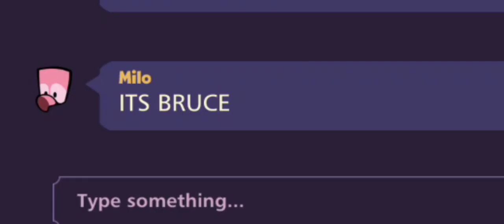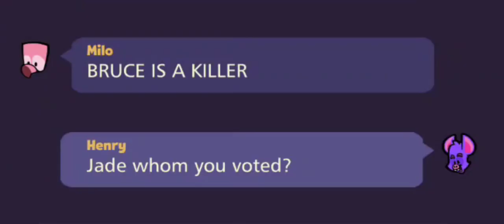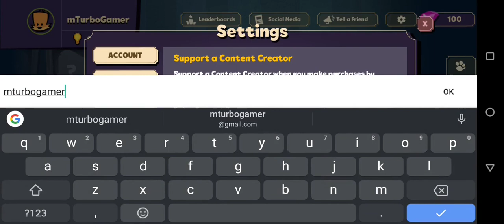HENRY BECOMES A LUCKY KILLER IN WITCH DOCTOR OUTFIT ! SUSPECTS MYSTERY MANSION FUNNY GAMEPLAY #54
In this Video i will play as Henry the lucky killer in Witch Doctor Outfit in Suspects Mystery Mansion.